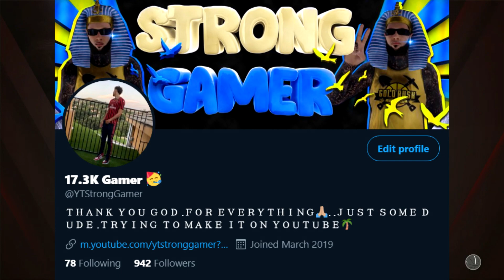NBA2K20 EVENT CLOTHING GLITCH UPDATE UNLOCK ALL CLOTHING INSTANTLY (PS4 Explanation)(XBOX)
(ADD ME SO I COULD SEE IT)
NBA2K20 MASCOT GLITCH TUTORIAL AND EVENT GLITCH! (LEGEND HELICOPTER GLITCH)